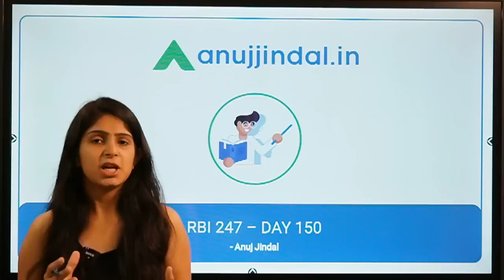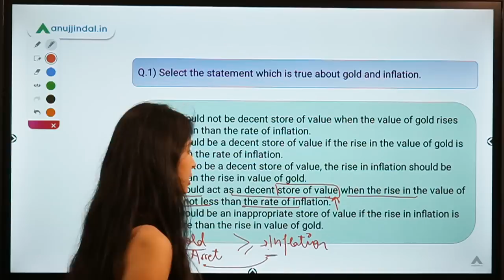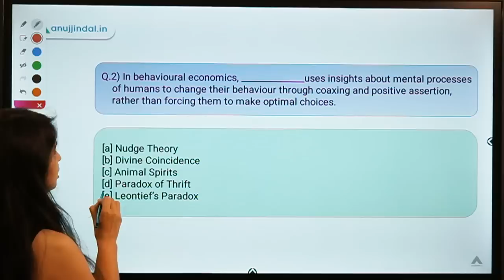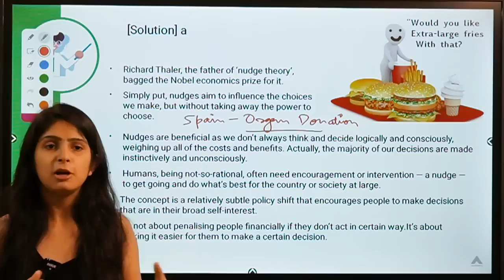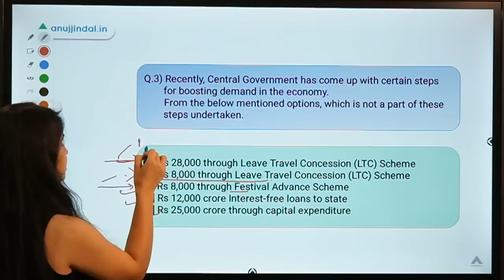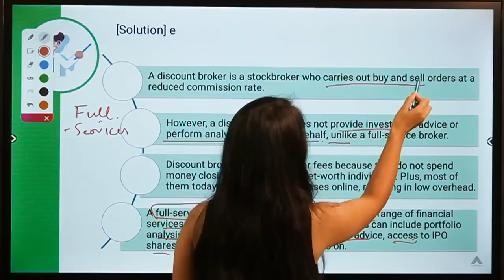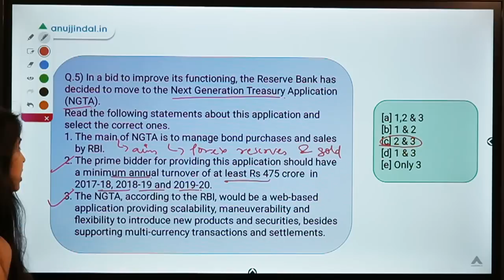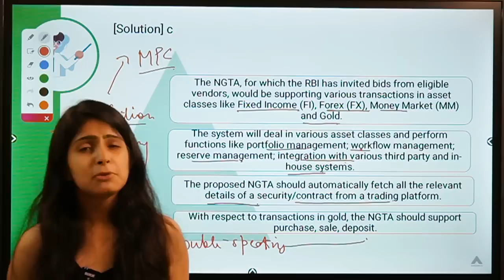RBI 247 | Daily RBI Current | RBI Grade B 2020 & SEBI Grade A 2020 | Day 150